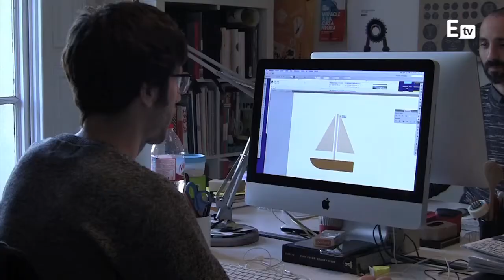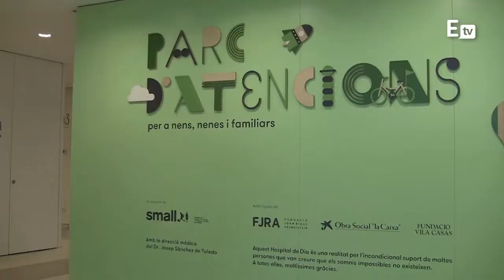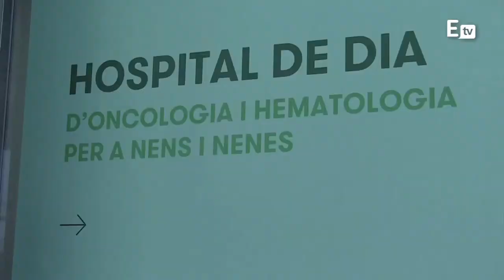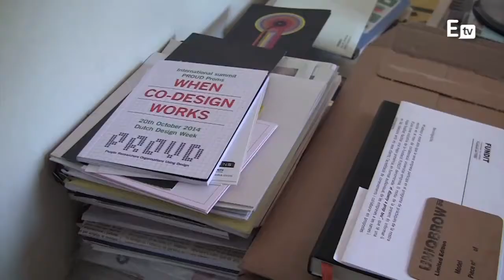Un espacio que cura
Los profesionales de enfermería son quienes nos cuidan pero el espacio en el que lo hacen importa, y mucho.